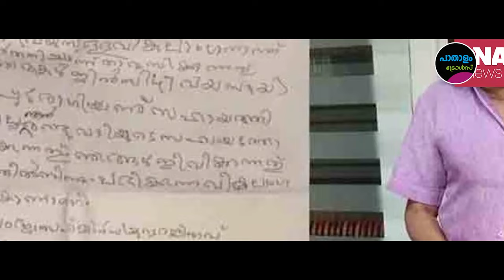സർവ്വത്ര പരാജയം! | Pinarayi Vijayan | Troll Video | Paathaalam Trolls | We Help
Troll#Malayalam_Trolls_Malayalam Trollmalayalam !